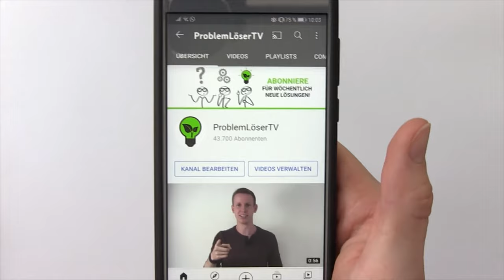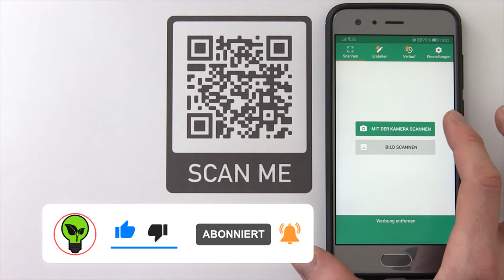QR Code Scannen ✅ULTIMATIVE ANLEITUNG: Wie kann man QR Code am iPhone, Huawei & Samsung Handy Lesen?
QR Code Scannen! Wie kann man QR Code mit Scanner Kamera am iPhone, Huawei Smartphone & Samsung Handy Lesen?

In diesem Video erfährst Du, wie Du mit einem entsprechenden Scanner bzw. einer App z.B. den Code mit der Corona Warn App einscannen kannst. Mit dieser Anleitung den QR Code scannen und somit erfahren, wie man ihn am iPhone, Huawei oder auch Samsung Handy und Smartphone lesen kann.

Natürlich geht es mit Youtube, Whatsapp oder auch Android relativ ähnlich. Genau wie bei verschiedenen Modellen (p30 lite, galaxy s7, s8 und auch dem p20 bzw. a20e, a12). Laut einem PC Test funktioniert es übrigens auch mit dem Studio am Laptop.

Wie geht das überhaupt genau und benötige ich hierfür ein Lesegerät für den PC bzw. Laptop? Wie schaut es beim p30 pro aus und geht es auch bei Windows 10 oder sogar dem Sony xperia? Das Einlesen bzw. Einrichten  geht auch beim Barcode so ähnlich und man muss normalerweise auch keine speziellen Einstellungen installieren.

Doch was, wenn es nicht funktioniert bzw. nicht geht? Kann es dann am Handymodell, wie z.B. iPhone 5, 6, 7 oder auch 11 und 12 mini xr liegen? Einen Scanner kann man zum Glück schon kostenlos herunterladen und im App Store gibt es auch Einrichtungen, auf die man gratis zurückgreifen kann.

Mit einem Ipad und deren Kamera ist es übrigens auch möglich, auch wenn man anfangs vielleicht meint, dass man es über eine Webcam ohne Update nicht öffnen kann. Zum Einlesen bzw. Auslesen auf meinem Handy  kann es ohne Kamera leider nicht funktionieren.

Doch wie kann ich es ohne Vorkenntnisse herunterladen und welche Variante ist nicht free lesbar? Kann ich es auch von einem Bildschirm Screenshot aus benutzen und geht es nicht auch einfach mit einem Online Leser für den cr Code?

Mit dieser Video Anleitung (deutsch & was tun?) / Montageanleitung / Bedienungsanleitung / Tutorial / Tipps & Tricks auf Youtube einen QR Code scannen und dadurch erkennen, wie ich ihn am iPhone, Samsung und auch Huawei Handy selbst richtig lesen kann.

▬ Video Kurse ▬▬▬▬▬▬▬▬▬▬▬▬